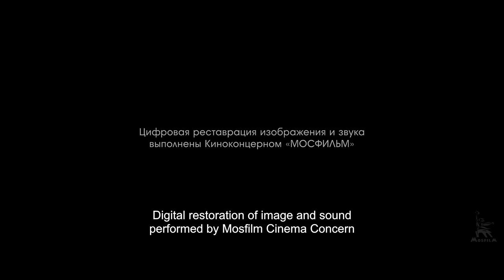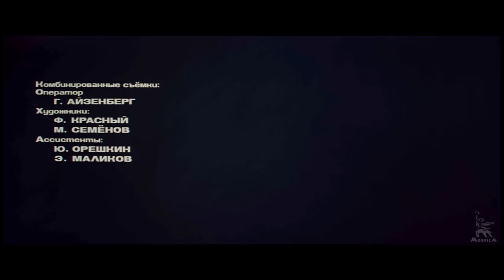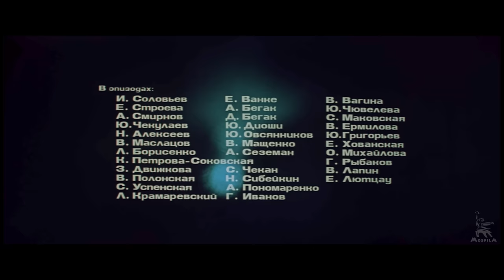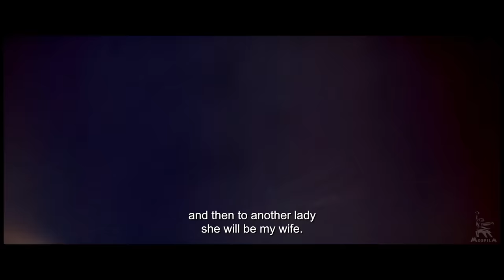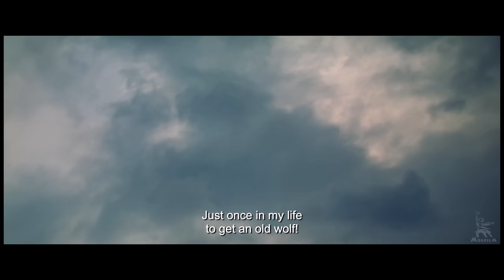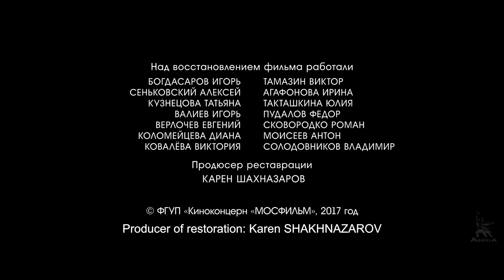War and Peace, Part Two | BASED ON LEO TOLSTOY NOVEL | FULL MOVIE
"All thoughts that have huge consequences are always simple. My whole idea is that if vicious people are interconnected and make up strength, then honest people need to do the same," - with these words of Leo Tolstoy epic picture "War and Peace" begins. Film tells about the life of Russian society at the beginning of the 19th century. Against the backdrop of the tragic and dramatic events associated with the war with Napoleon, the psychological searches of Andrei Bolkonsky, Natasha Rostova, Pierre Bezukhov and other heroes of the famous novel are vividly presented.

Director: Bondarchuk Sergey
Screenwriters: Sergey Bondarchuk, Vasily Solovyov
Composer: Vyacheslav Ovchinnikov
Operator: Petritsky Anatoly
Production designers: Mikhail Bogdanov, Gennady Myasnikov, Said Menyashchikov, Semyon Valyushok, Alexander Dikhtyar
Cast: Oleg Efremov, Oleg Tabakov, Vyacheslav Tikhonov, Mikhail Vorobyov, Sergey Bondarchuk, Kira Golovko, Anastasia Vertinskaya, Vasily Lanovoy, Irina Skobtseva, Lyudmila Savelieva

- Big golden prize to Bondarchuk S.F. at the IV International Film Festival, Moscow (1965);
- The main prize "Golden Head of Palenque" and Diploma at the VIII review of festival films in Acapulco (Mexico) (1965); - Honorary Diploma to Bondarchuk S.F. at the XXVI IFF, Venice (1965);
- An honorary prize for the complex movements of a movie camera during shooting and a diploma for it at the V International Technical Film Competition of the VII UNIATEK Congress in Prague (Czechoslovakia) (1966);
- The highest prize "Pearl" for the best film at the Competition of the Japanese Association of Cinema Fans "Roei" (1966);
- "Oscar" by the American Academy of Motion Picture Arts in Los Angeles (USA) for the best foreign film in 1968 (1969);
- First prize for the best foreign film for 1968. from the New York Film Critics Association (USA) (1969);
- Award for 1968. Best Non-English Film from the Hollywood Foreign Press Association (USA) (1969);
- Diploma of participation at the IX IFF in Delhi (India) (1983)